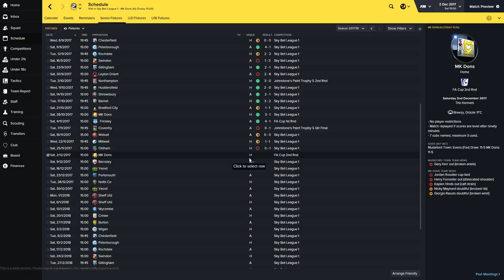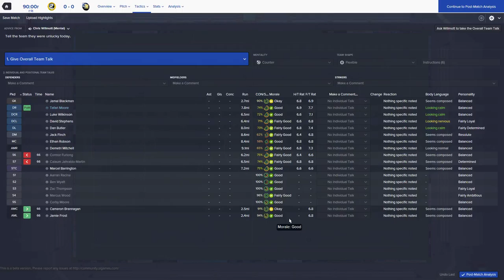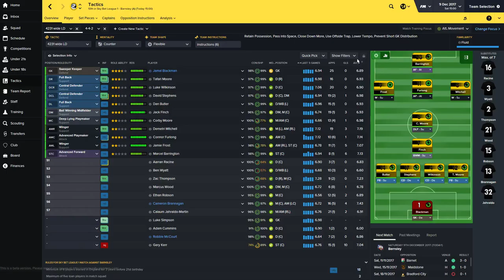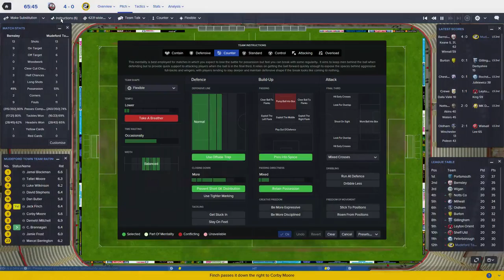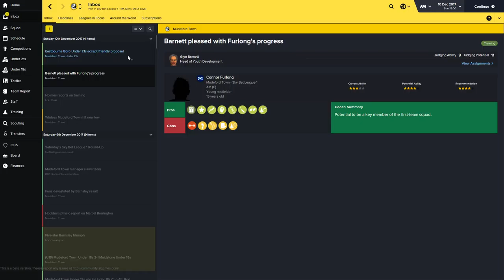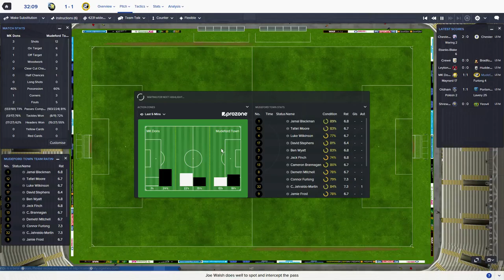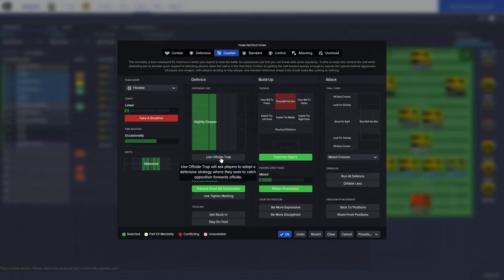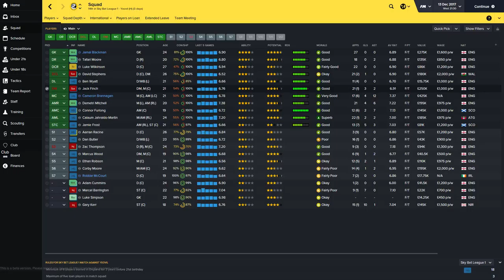Football Manager 2016 - Create a Club EP22 - Issues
This series is all about the Create a Club mode in Football manager 16.  we take over a Vanarama league side and hopefully take them all the way to the top! join me on the journey!

Lets Play! We have some serious striker issues! Jan cant come soon enough